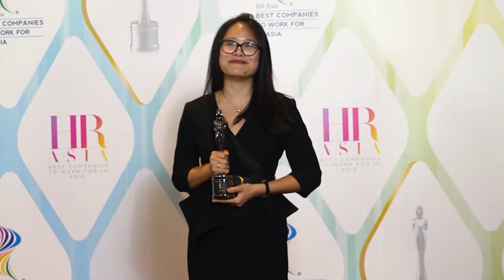Best Companies To Work For In Asia 2021 - CEO Interview